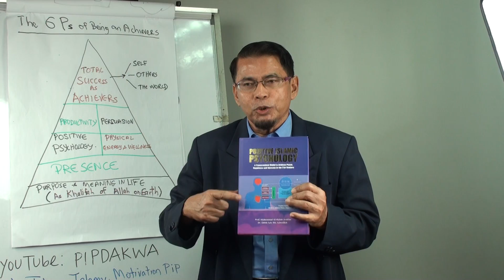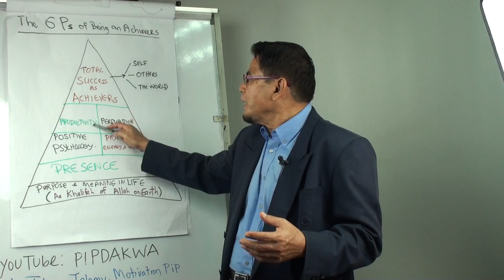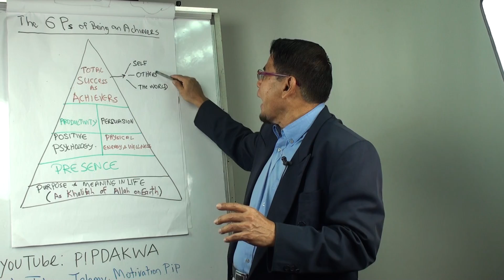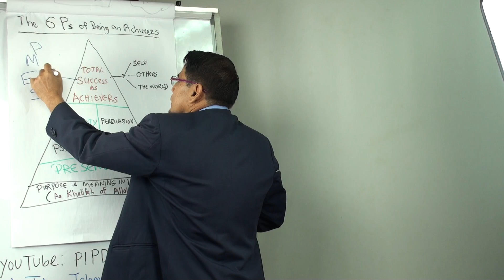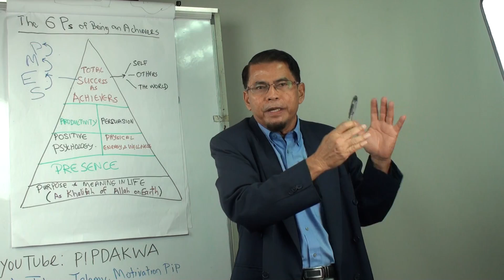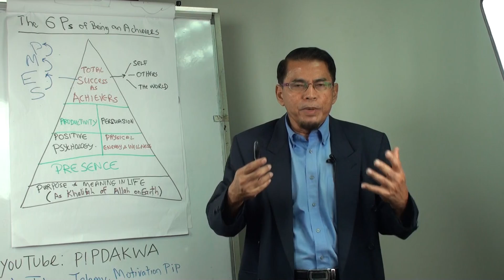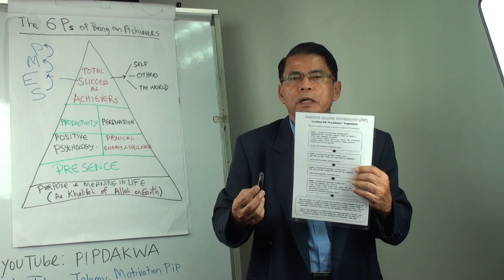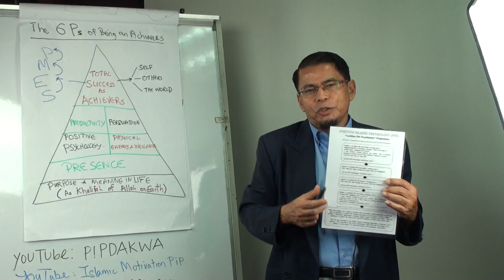Being Achievers in life Part 2: Basic Ideas of 6 Ps